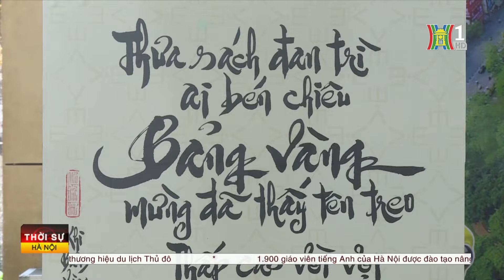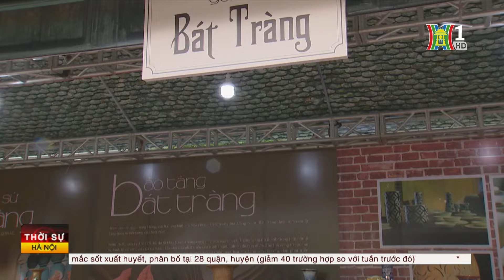Dấu ấn nghĩa tình Hà Nội - TP Hồ Chí Minh | Tin tức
Tối qua, tại phố đi bộ Nguyễn Huệ, UBND TP Hà Nội phối hợp với UBND TP Hồ Chí Minh đã tổ chức Lễ bế mạc chương trình “Những ngày Hà Nội tại TP Hồ Chí Minh”. Theo đó, trong 3 ngày, từ 23 - 25/8, chương trình đã thu hút hơn 50.000 lượt người dân TPHCM, du khách trong và ngoài nước đến tham quan, mua sắm, trải nghiệm tại sự kiện.
 Chương trình diễn ra với nhiều hoạt động phong phú, đa dạng, đã thu hút sự quan tâm của đông đảo khán giả, công chúng, nhân dân thành phố Hồ Chí Minh; du khách trong và ngoài nước đến tham quan, trải nghiệm.